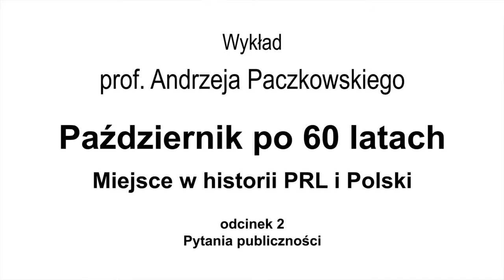Prof. Andrzej Paczkowski - Październik 1956 (pytania i odpowiedzi #1)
W dniu 19. października Grupa Warszawa Ursynów Komitetu Obrony Demokracji zorganizowała spotkanie z prof. Andrzejem Paczkowskim, historykiem, działaczem opozycji w PRLu, na temat wydarzeń, które rozegrały się przed 60-ciu laty.